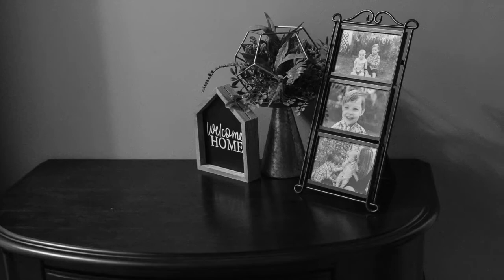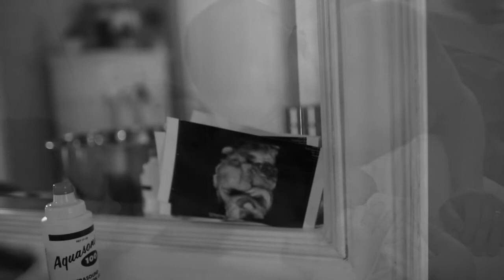Home Birth Story | Abigail Deborah